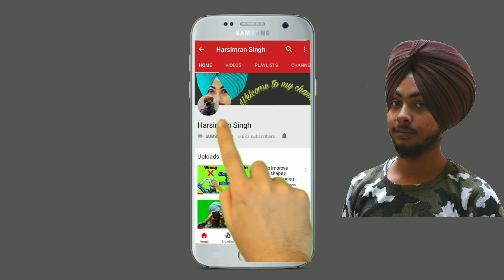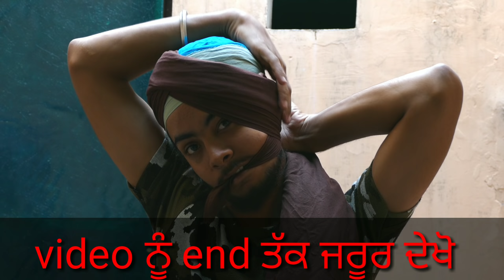Patiala shahi pagg | How to tie Patiala shahi turban | whole detail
•Length of turban = 7:00 meter (full voil)
•How to tie Patiala shahi turban

harsimran_singh_official

ਪੇਚਾ ਵਿਚ ਵਟਾ ਵਾਲੀ ਦਸਤਾਰ,pecha vich wattan wali pagg, ਵਾਹਿਗੁਰੂ ਜੀ ਕਾ ਖਾਲਸਾ ਵਾਹਿਗੁਰੂ ਜੀ ਕੀ ਫਤਿਹ ਦੋਸਤੋ ਜੇ ਤੁਸੀ ਚਹੁੰਦੇ ਹੋ ਸਾਡੀ ਵੀਡੀਓ ਸਭ ਤੋ ਪਹਿਲਾ ਦੇਖਣਾ ਤਾ ਸਾਡੇ ਚੈਨਲ ਨੂੰ Subscribe ਕਰੋ ਵੀਡੀਓ ਚੰਗੀ ਲਗਣ ਤੇ ਵੀਡੀਓ ਸੇਅਰ ਜਰੂਰ ਕਰੋ ਜੀ Pecha vich wattan wali pagg,dastar ਪੇਚਾਂ ਵਿੱਚੋ ਪੇਚ ਵਾਲੀ ਪੱਗ
ਲਹਿਰਾਂ ਵਾਲੀ ਪੱਗ,waves shape pagg, ਲਹਿਰਾਂ ਵਾਲੀ ਦਸਤਾਰ,
pagg video
pagg song
pagg style
pagg pooni
pagg banan da tarika
pagg tutorial
pagg morni
pagg ammy virk
pagg all song
pagg all style
pagg ammy virk song
pagg banan da style
pagg banani sikho
pagg di pooni
pagg di poni
pagg di video
pagg di punni
pagg da base
pagg wala munda bhangra
pagg for beginners
pagg full song
pagg freestyle
pagg for kids
pagg for school
pagg full vail
pagg full movie
pagg how to tie
pagg hd pic
pagg hd video
pagg hd video download
pagg inderjit nikku
pagg inderjeet nikku
pagg jassar
pagg jassar style
pagg jordan sandhu
pagg kaise bandhe
pagg kaise bandhe jati hai
pagg king
pagg kalgi
pagg kuwar virk
pagg kive banaya
pagg like ammy virk
pagg like ranjit bawa
pagg learning
pagg like diljit
pagg like jassar
pagg like upkar sandhu
pagg like amar sehmbi
pagg like tarsem jassar
pagg length
pagg making
pagg movie
pagg matching with shirt
pagg mere veer di
pagg money
pagg morni style
pagg new song
pagg new style
pagg new
pagg nikku
pagg nu mawa
pagg new song punjabi
pagg naal diya
pagg of tarsem jassar
pagg on bullet
pooni of pagg
pagg puni
pagg patiala shahi song
pagg pochvi
pagg patiala
pagg practice
pagg parna
pagg style parna
pagg sikho
pagg sikhlai
pagg sukni
pagg song mehtab virk
pagg simple
pagg tying
pagg tie
pagg turban
pagg traning
pagg type parna
pagg training video
pagg types
pagg teaching
pagg training morni
pagg uk style
uk pagg
urban series pagg
pagg video download
pagg video hd
pagg vich khanda
pagg youtube
pagg zone
11 larh pagg
12 pech pagg
11 lari pagi
morni pagg 11 pech
11 ladd pagg
12 turns pagg
11 lar pagg
2 colour pagg
pagg 3d
patiala shahi pagg 3d
3d pech pagg
3d larh pagg
pagg 5 larh
pagg 5 meter
pagg 5 pech
morni pagg 5 pech
morni pagg 5 ladd
patiala shahi pagg 5
pochvi pagg 5 pech
5 lad pagg
5 ladd pagg
6 meter pagg
morni pagg 6 pech
9 pech pagg
9 larh pagg
7 meter pagg